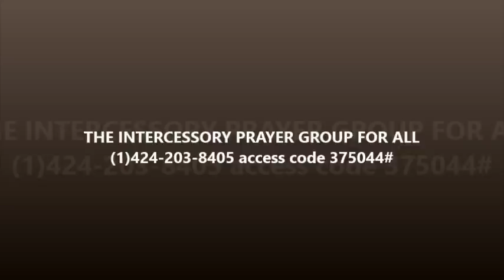MINISTER KANIEL PALMER: TOO DESPERATE TO BE DENIED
HOLY GHOST FIRE BLAZING HIGH. WAT A PROMISE!!